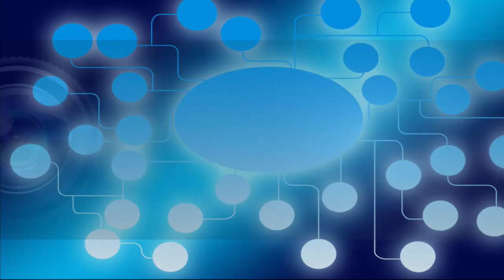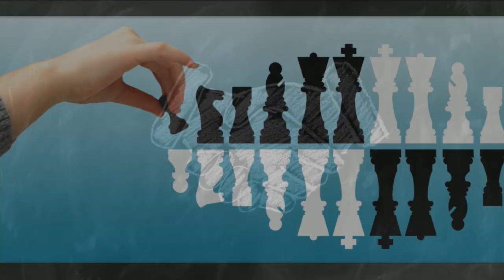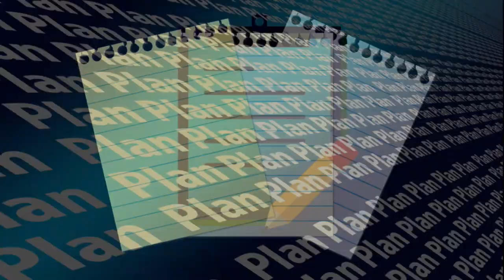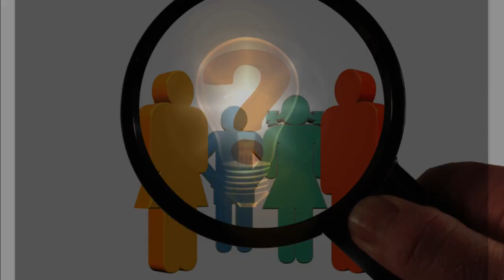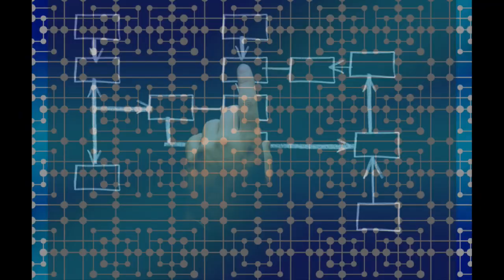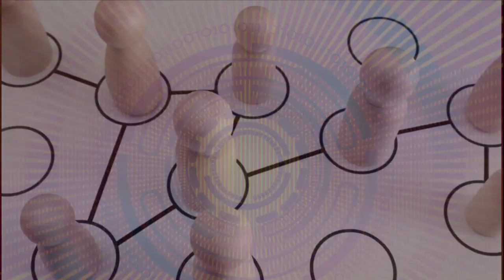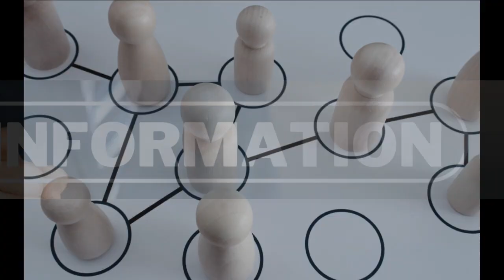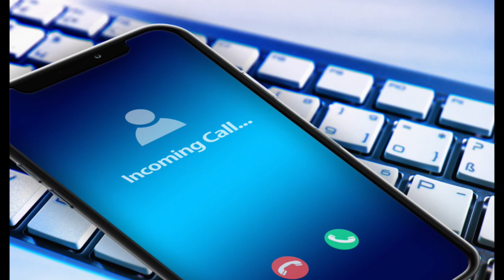Jasnowidz Jackowski przepowiednia NATO Rosja